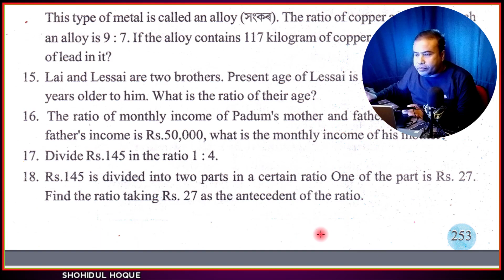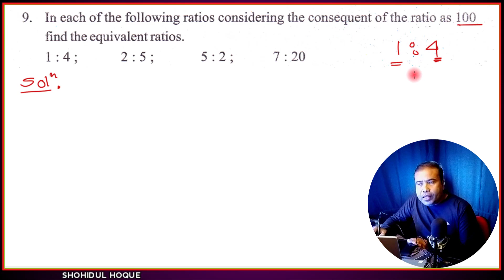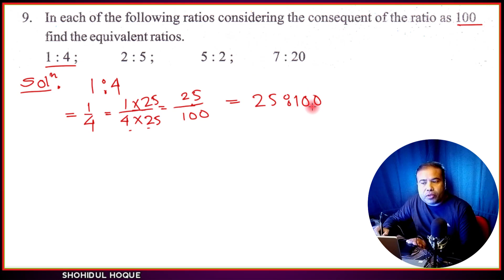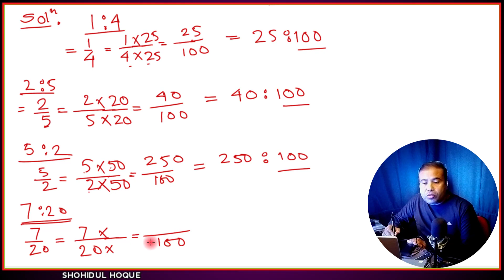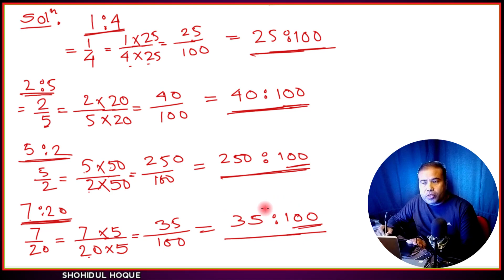Mathematics Class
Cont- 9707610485